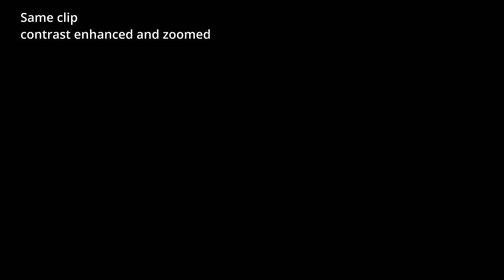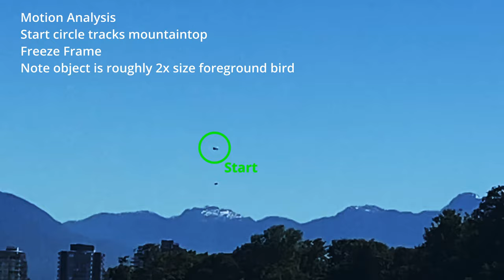Quick look at Witness submitted video from Vancouver, Case 23-032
Shot in Vancouver from Kits beach on 26 June 2021.Some stabilization, annotations and enhancements by API.